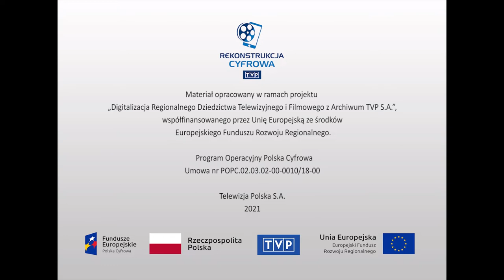Teatr i sztuka sceniczna - Ignacy Gogolewski w ,,Świętoszku"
Audycja z cyklu „Wiadomości kulturalne”. Wywiad z Ignacym Gogolewskim, polskim aktorem teatralnym i filmowym o realizacji Świętoszka Moliera, w reżyserii Witolda Skaruchy, zrealizowanego w Teatrze Śląskim im. Stanisława Wyspiańskiego w Katowicach. Artysta pracę aktora łączył z pracą reżysera teatralnego. Był aktorem Teatru Dramatycznego i Teatru Współczesnego w Warszawie, później dyrektorem Teatru Śląskiego im. Stanisława Wyspiańskiego w Katowicach.